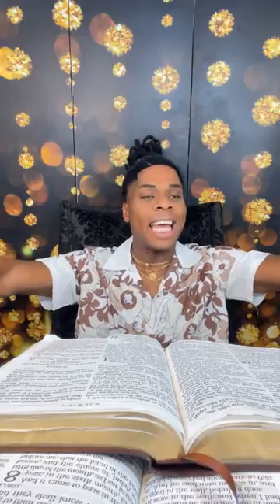Prophet Joshua Holmes|Raw Anointing🔥🔥🔥